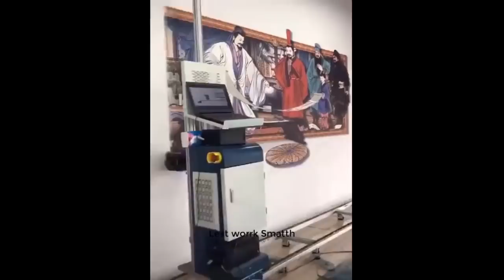Oddly satisfying video